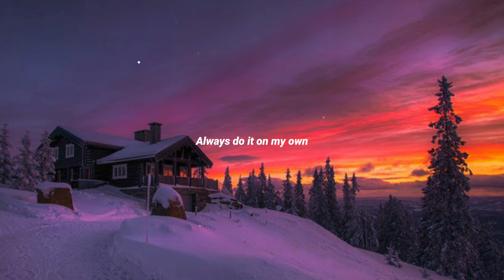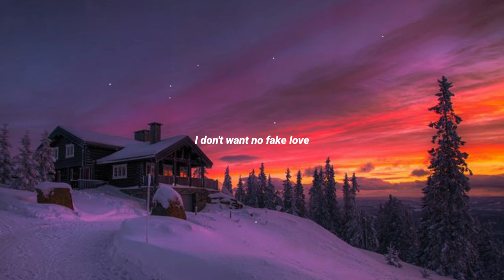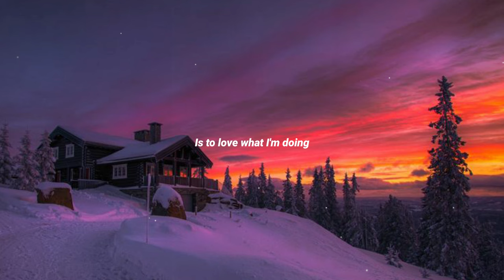NEFFEX - Grateful (Lyrics)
I’m grateful
oh yea
able
oh yea
I’m stable
oh yea
no label
oh yea

I have
only
a path
I’m lonely
but damn
I’m going
to win

yea cuz I ain’t never done
shooters gonna shoot and Im gon shoot until I’ve won

I’m grateful
oh yea
able
oh yea
I’m stable
oh yea
no label
oh yea

I have
only
a path
I’m lonely
but damn
I’m going
to win

Music